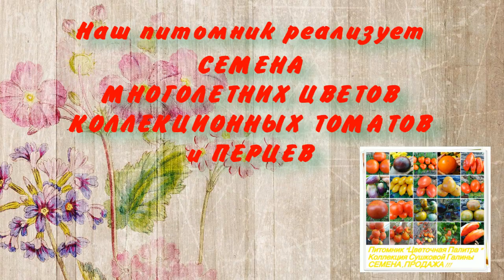Как сохранить хризантемы зимой .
Ищите семена от производителя ???!!! Приглашаю в Питомник "Цветочная палитра " наш сайт
СЕМЕНА ТОМАТОВ ,ПЕРЦЕВ И ДРУГИХ ОВОЩЕЙ ВЫ МОЖЕТЕ КУПИТЬ У НАС ссылка на альбом продаж в ОК
ПРОФ СЕМЕНА ПЕТУНИЙ И ДРУГИХ ЦВЕТОВ ,А ТАК ЖЕ ОВОЩЕЙ ВЫ МОЖЕТЕ КУПИТЬ У НАС ссылка на альбом продаж в ОК
Мультифлора ,корейка ,как нам сохранить их зимой ? В этом видео мы рассмотрим один из методов как это можно сделать .